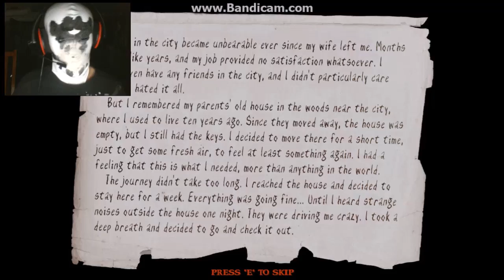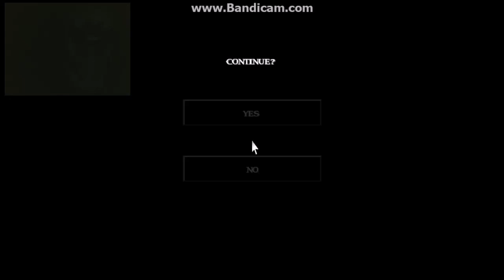Slender's Woods - Part I: SPLISH SPLASH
Just a little teaser of what's to come. Stick around for more!